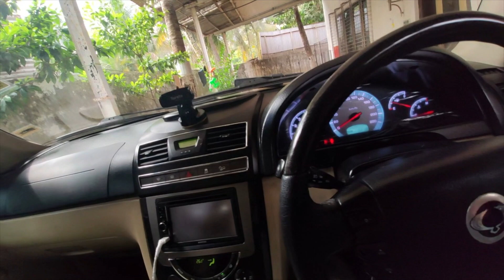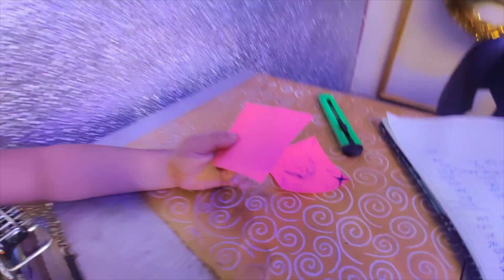Janet Aahaan and princess ki hui race 🏁